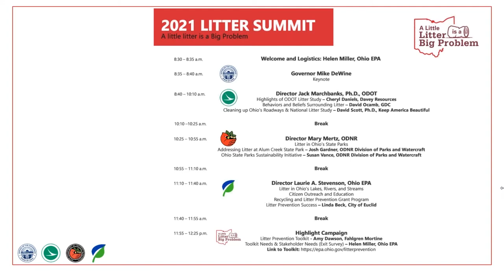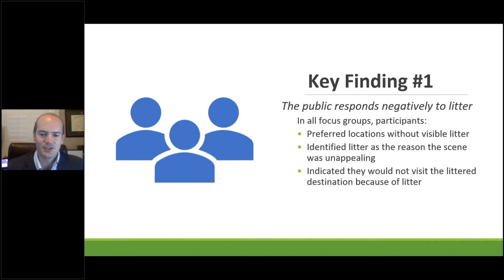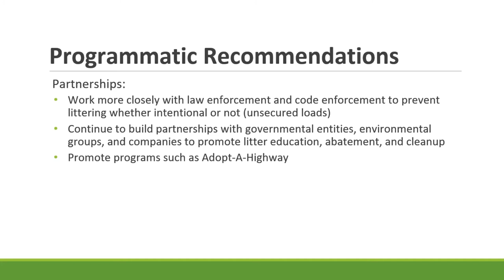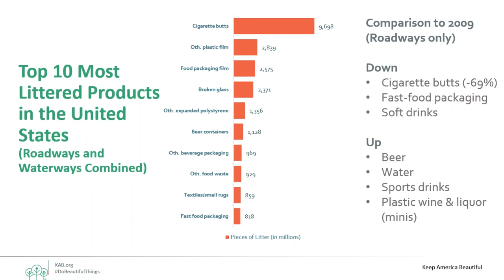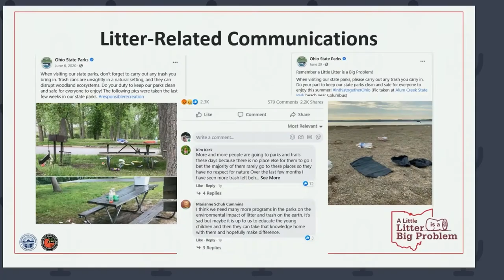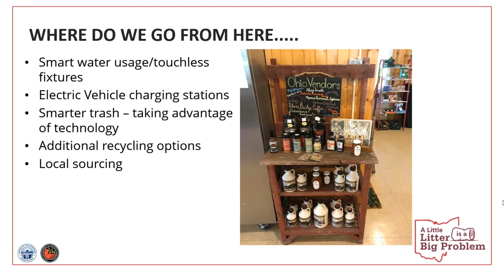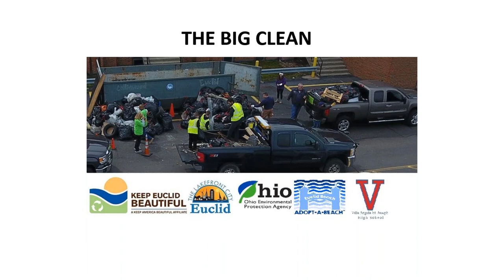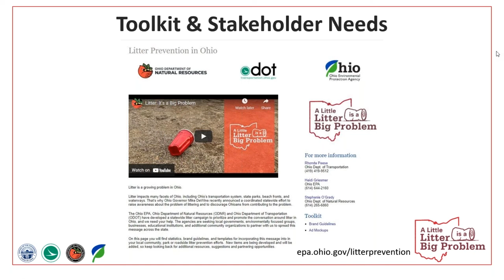2021 Litter Summit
8/6/2021 Ohio EPA, DNR, ODOT, and Fahlgren Mortine hosted a litter summit, to rally together with partner organizations to combat our liter problem.

0:00 Start
1:47 Keynote
3:20 ODOT
1:30:11 DNR
2:04:57 EPA
2:38:32 Fahlgren Mortine

The agencies are seeking local governments, environmentally focused groups, businesses, educational institutions, and additional community organizations to partner with to spread the campaign even further.

Research shows that while 28% of people recall a message against litter, they do not recall the actual message.  Working with stakeholders and various groups across the state will counteract this statistic.